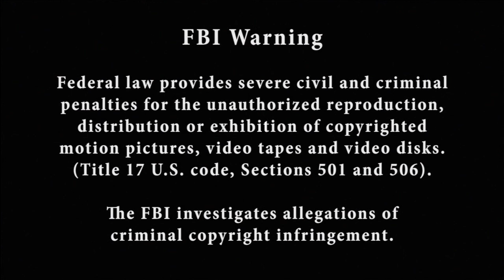Jeff Watts' book review of "Mastery," by George Leonard, Part 7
Join Jeff as he delves into into his influences beyond art, and talks of the inspiration that comes from the books he reads.

In this installment, Jeff continues his review of "Mastery" by George Leonard. Follow along all as we release more segments of Jeff's review on this inspiration and influential book.